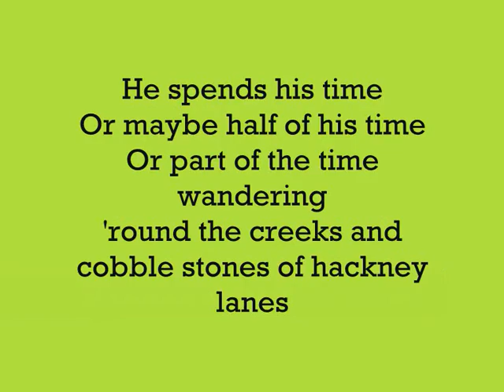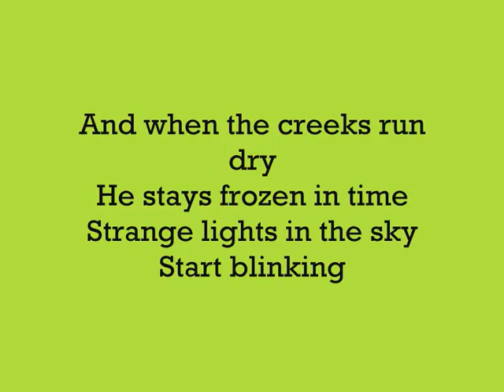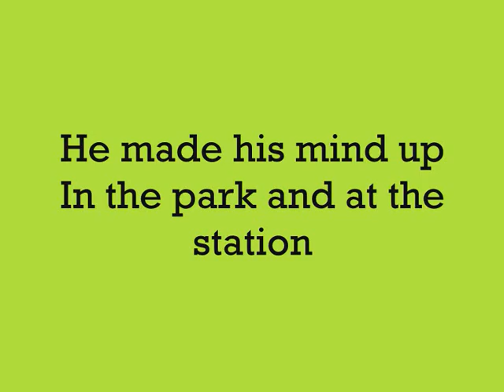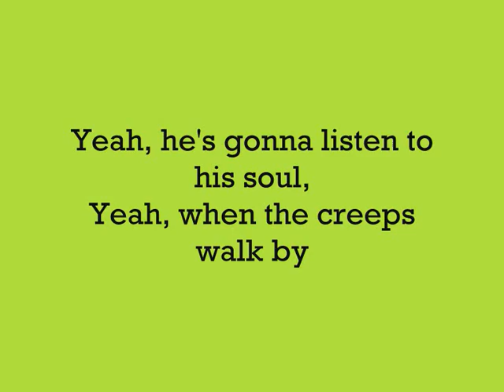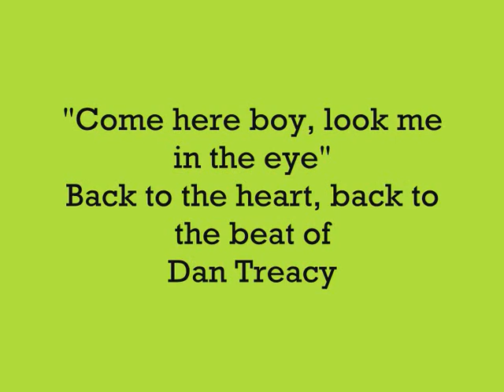MGMT- Song for Dan Treacy (HQ) Lyrics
Sorry, but I've been busy lately so I wasn't able to put out a new video. I know it's not many, but I'm very grateful!

Song at the end. Familjen - Det Snurrar i Min Skalle